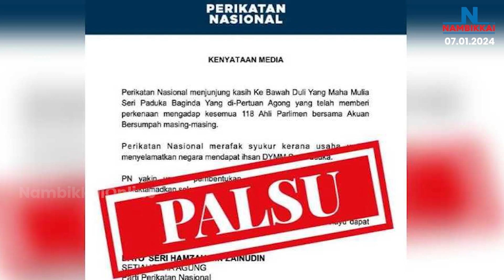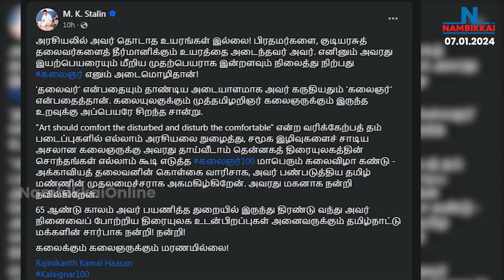Nambikkai Headlines | Noon 1 PM | 07-01-2024 | Nambikkai Online | நம்பிக்கை விறுவிறு செய்திகள்